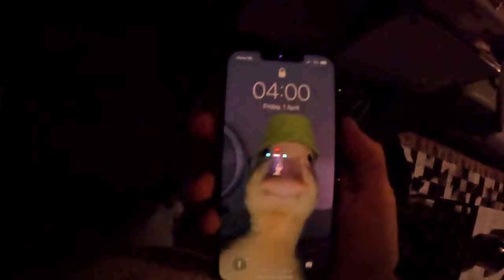Am I gonna COMPETE again?! PIPSVLOG 74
Thanks for the support the past time, I have received a lot of great messages :) I arrived home, checked with my physio in Holland and it all looks very good. I have been training a lot of the water but unfortunately didn't get wind at home to see where my riding is at. I have a competition coming up in one day, check the video to see if I'm gonna participate!

Ciao Pips

Supported by: @DUOTONEKiteboarding @TeamONeill @Allianz